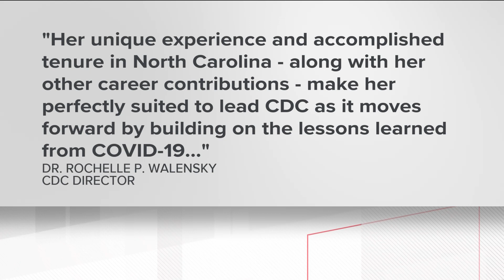President Biden announces pick for CDC director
Mandy Cohen will likely lead the public health agency.